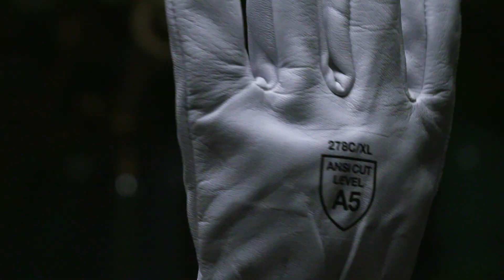Gantec et Sentigard gants de soudure de Messer Canada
Messer Canada est heureuse de présenter une nouvelle gamme de gants blancs de sécurité!
Pour plus d'informations, appelez le 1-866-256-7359 ou consultez notre boutique en ligne à shop.messer-ca.com.